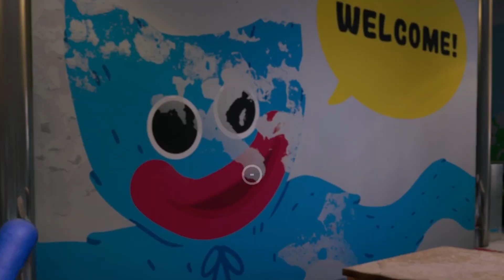CORRE DO BICHO BEIÇUDO... Poppy Playtime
Estamos sozinhos em uma fábrica de brinquedos onde todo mundo desapareceu. A boneca falante Poppy é a principal suspeita. Mas tem um bichão pernudo e beiçudo que talvez seja o Poppy também. Vamos investigar...